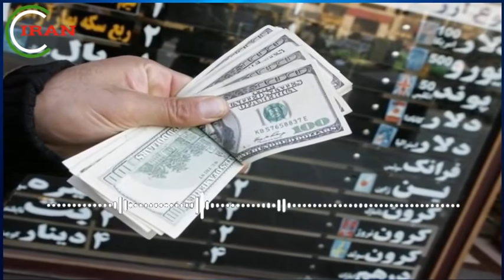انقلاب آغاز شد! دانشجویان به پا خواستند...